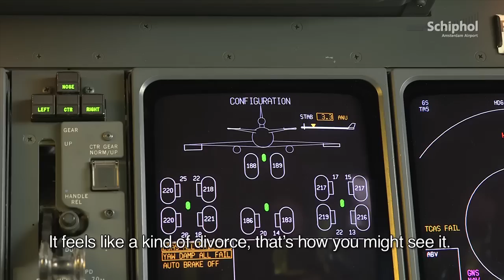KLM technicians say farewell to beloved MD-11 aircraft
The MD-11 passenger aircraft is taken out of service forever. The aircraft flew its last regular flight for KLM on 25 October. Our film team, together with ground mechanics René and Eric, say farewell to ‘their ladies’.

Schiphol TV is Amsterdam Airport Schiphol's official information channel op YouTube: featuring the newest video items, keeping people updated on what is happening at and around Schiphol.